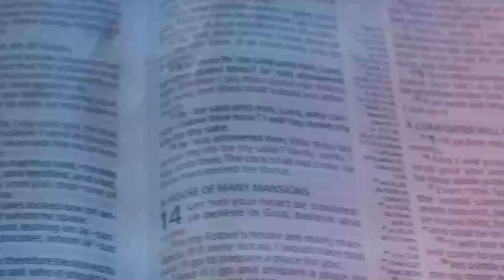Sounding The Trumpet For Redemption Resurrection And The Rapture vfr Pas W.F. Kumuyi